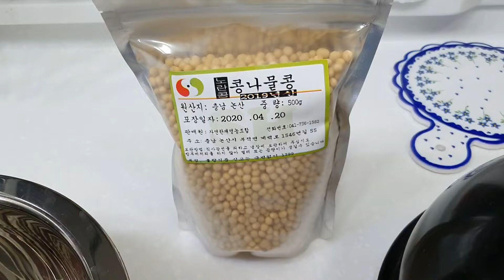콩나물 키우는 재료~♡정말 좋아요~